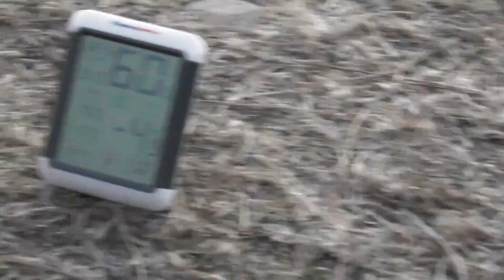ふもとっぱら～外気‐6℃でも快適に乾杯！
私(shiさん)はアウトドアに無縁の人でしたが
aikichiさんは私の知らない事を色々見せてくれます
極寒のキャンプでしたが快適に楽しむ事ができました

使用曲「風のふく場所」作曲 shi
ふもとっぱら関係(?)のかた、こんなテーマ曲はどうでしょうか？
ご視聴いただければ幸いです

ふもとっぱら入場シーンby insta360
は下記のリンク(aikichiさんのYoutubeChannel)からどうぞ